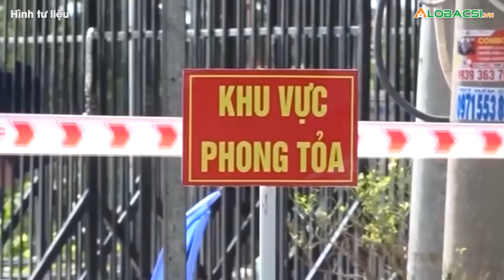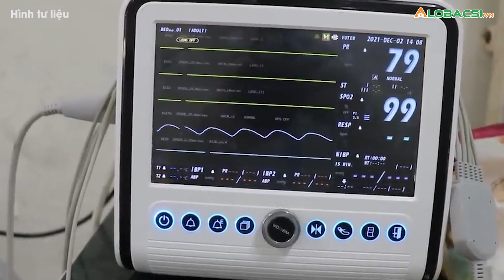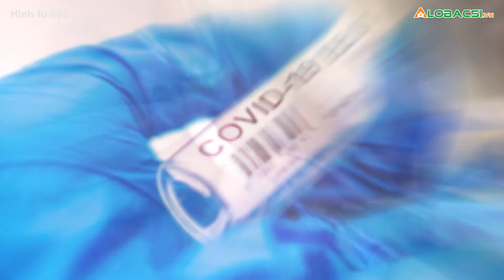Điểm tin tối 8/1: Có 16.553 ca mắc COVID-19; Hà Nội gần 2.800 F0 và 408 bệnh nhân nặng, nguy kịch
Mời bạn đọc AloBacsi cùng điểm qua những thông tin về tình hình dịch COVID-19 đáng chú ý tối ngày 8/1.

Cập nhật diễn biến dịch COVID-19 mới nhất:
MỌI GÓP Ý XIN GỬI VỀ:
Hợp tác nội dung:  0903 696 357